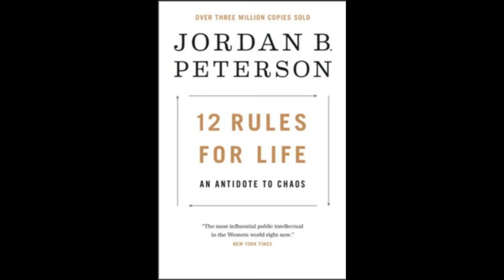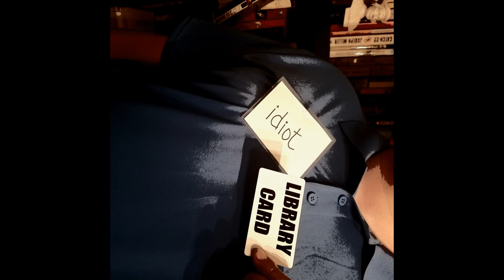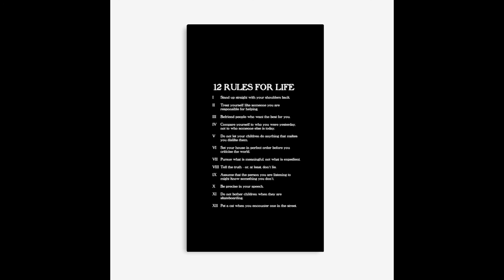12 Rules for life.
Idiot with a Library Card's first show.  It's about Jordan Peterson's book 12 Rules for life.